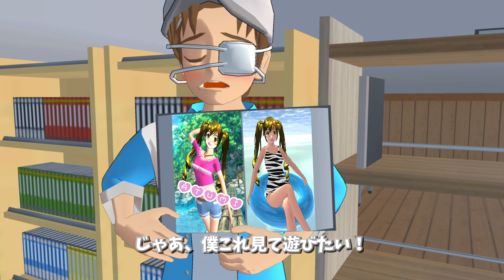マセガキ物語「心編」【サクラスクールシミュレーター】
ＢＧＭ等の音素材
サイト名→甘茶の音楽工房
サイト名→OtoLogic
サイト名→Wingless Seraph（ユーフルカ様）
サイト名→ HURT RECORD

いらすとや